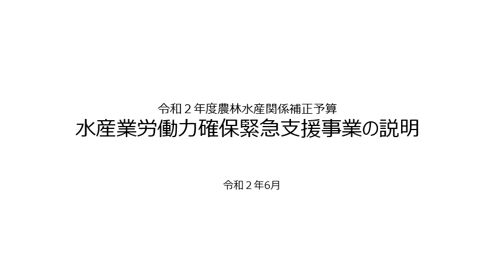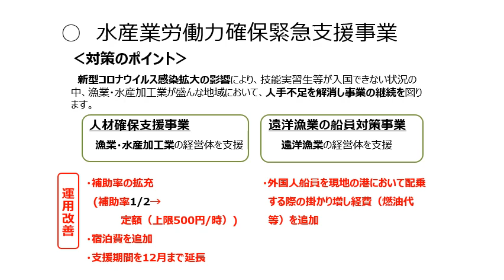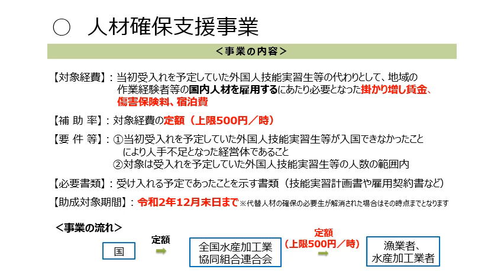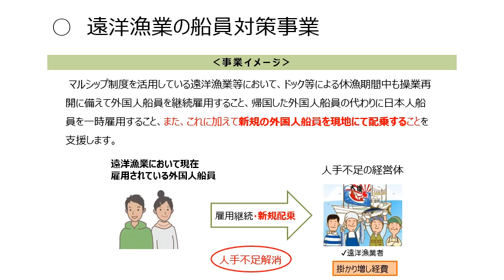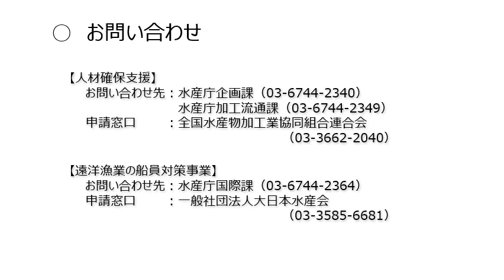【令和２年度農林水産関係補正予算】水産業労働力確保緊急支援事業の説明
当事業の概要については、農林水産省ＨＰにも掲載しております。